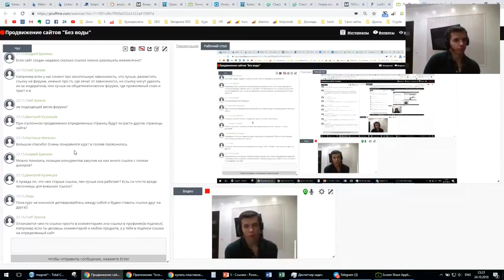Для SEO лучше ссылка в комментарии или в подписи(профиле)?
Из этого видео вы узнаете лучше ссылка в комментарии или в подписи.

Если у Вас остались какие-либо вопросы, напишите их в комментариях.